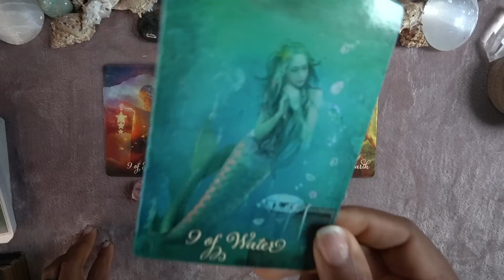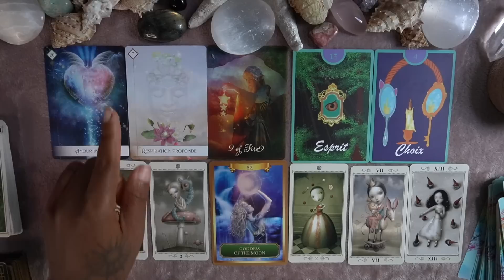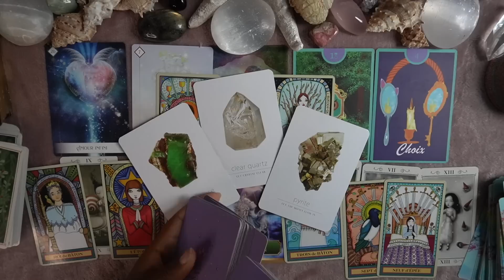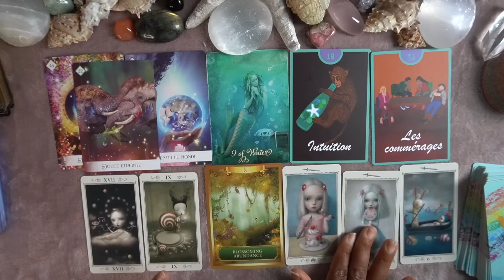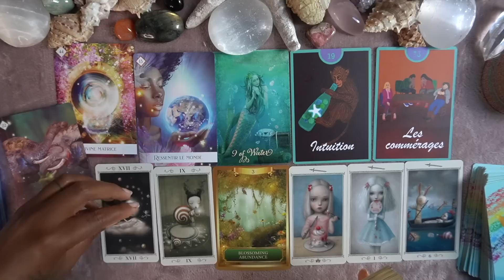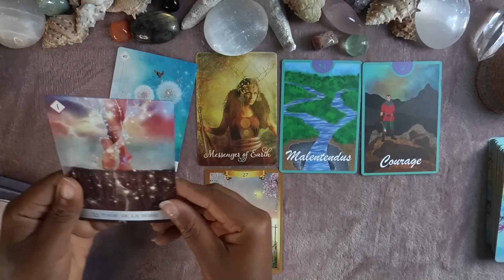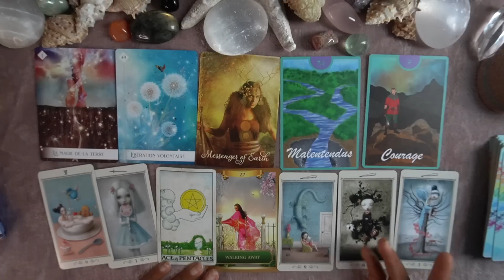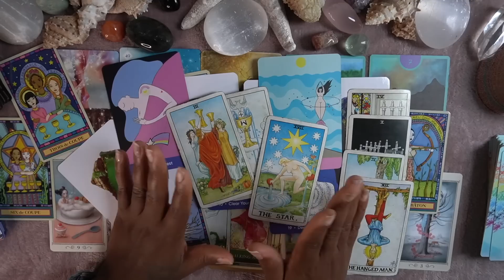CE QUI CHANGE AUTOUR DE VOUS🪐🥰🍀 CHOISIS UNE CARTE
Ce qui change autour de vous🪐🥰🍀choisis une carte. tirage intemporel

Choisis vos cartes
intro : 00:00

Tas 1 ( 9 de feu ) 3:05
Tas 2 ( 9 d'eau ) 23:24
Tas 3 ( Messanger de terre ) 45:00

Inscrivez vous 🤓Programme de Formation ( JUILLET 2022 ) en groupe avec moi🥰